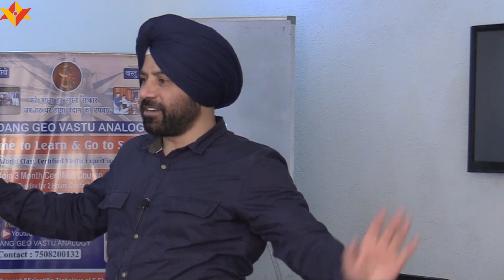हर ईमारत के वास्तु को करने की विधि को आसानी से समझे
Vedang Geo Vastu Analogy™ In Online Vastu Seminar Participants will Get Highly-Tested Vastu Formulas, Practical Techniques, Remedies with Scientific Logics Compiled by Vastu TechnoCrat Mr. Sarabjit Singh… Call for Book Purchase & Vastu Seminar 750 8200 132... Click this Link for See Full & Detailed Video on Satva Rajas &Tamas